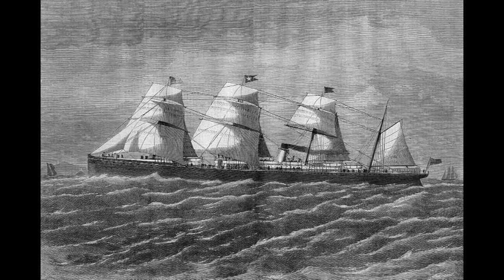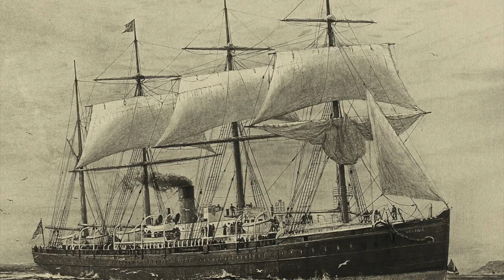The White Star Line worst disaster before the Titanic. (The sinking of the SS ATLANTIC)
In this video we talk about the sinking of the ship SS Atlantic, the white star lines worst disaster before the sinking of the RMS Titanic.